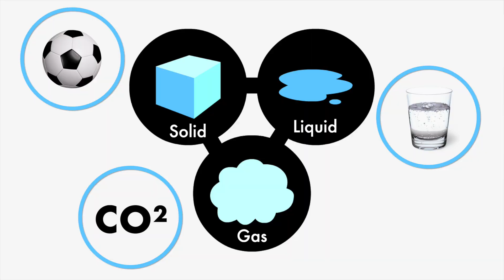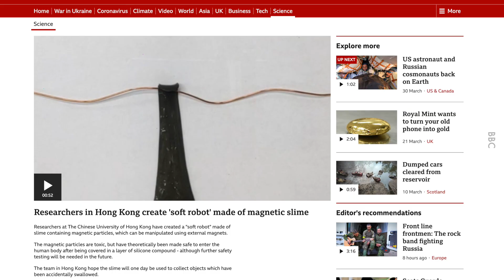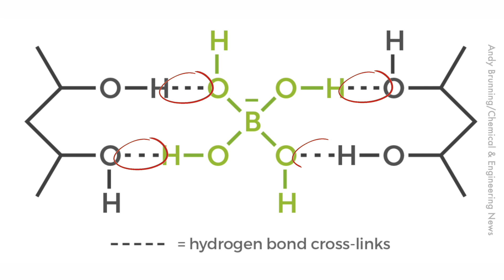Your Next Surgeon Could be A Slime Robot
Er no thank you. If the robot got stucked in the organ, things would get stickier.